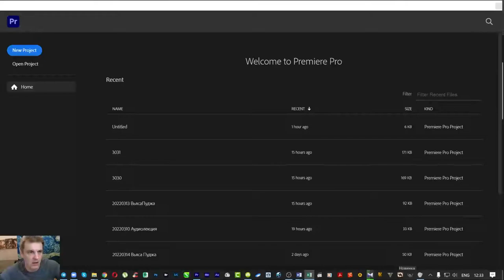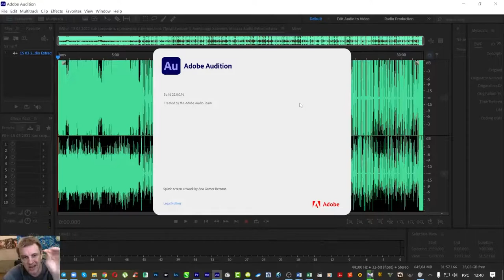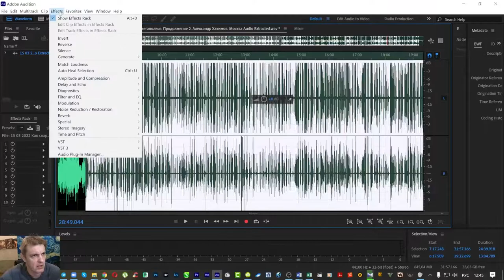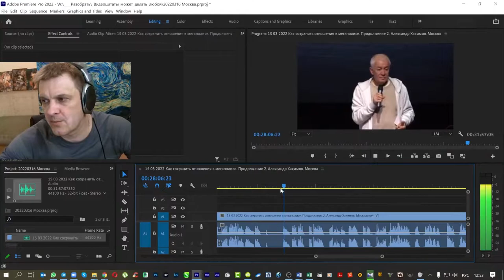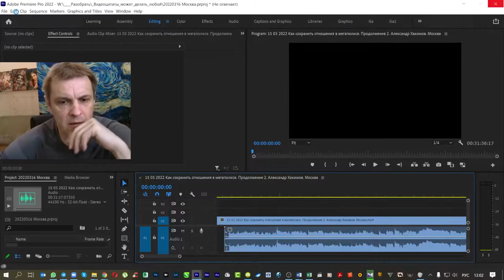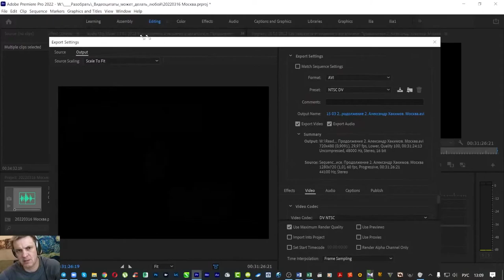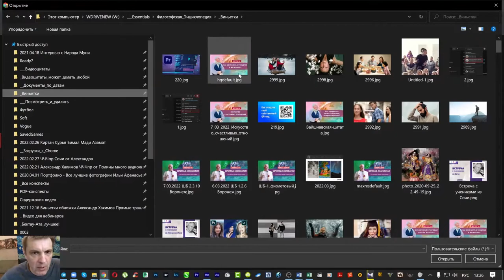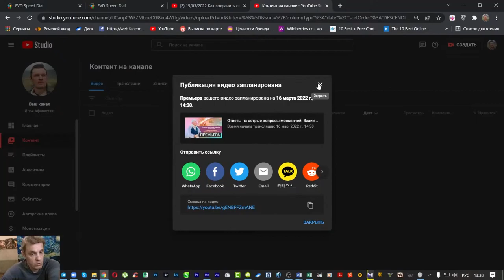Видеомонтаж лекции для тех, кто никогда раньше не работал в Adobe Premiere и Adobe Audition, 7.04.22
0:00:00 - Начало
0:00:39 - Создание рабочего пространства (проект и последовательность)
0:03:21 - Редактирование аудио
0:17:06 - Как убирать рассинхрон аудио и видео
0:21:14 - Редактирование видео
0:26:28 - Экспорт видео
0:33:00 - Загрузка видео на ютуб